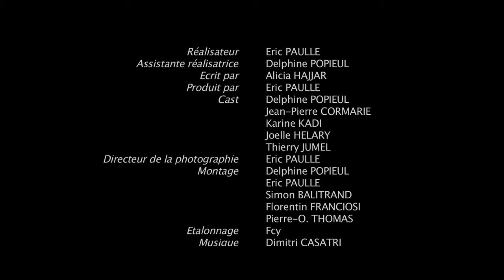La Mauvaise Place [FILM HD 2K]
Emy est une jeune fille de 19 ans qui vit dans
une famille compliquée. Elle vit dans une maison avec sa
mère Eileen et son père Tom, sa tante Pénélope habite à
quelques kilomètres. Elle va se retrouver confrontée au
harcèlement sexuel du nouveau compagnon de sa tante,
Philippe, que Pénélope décide de présenter au repas de Noël.

Production AMB Production
Eric PAULLE